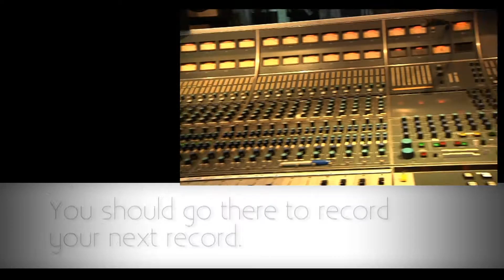Earl Slick Bluesy Slide Guitar Solo w/ Soundblox 2 Dimension Reverb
Earl Slick is a rock star dripping in character.  He is most noted for his work as the guitarist for David Bowie and John Lennon.  (Album appearances on Double Fantasy, Young Americans, and Station to Station).  For the last few years, Slick has been using Soundblox pedals to refine his tone.

In this video, Slick shows us the variety of sounds he's been getting from the Soundblox 2 Dimension Reverb.  Earl Slick shows us the broad range of possibilities in the Dimension Reverb by demonstrating everything from thick tone for bluesy slide guitar to old school slap-back to ambient choral sounds.